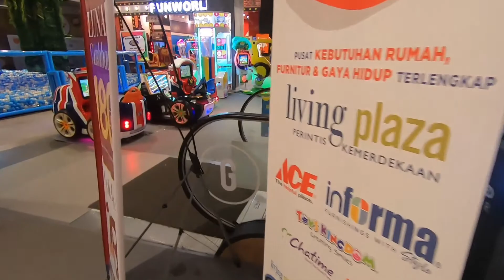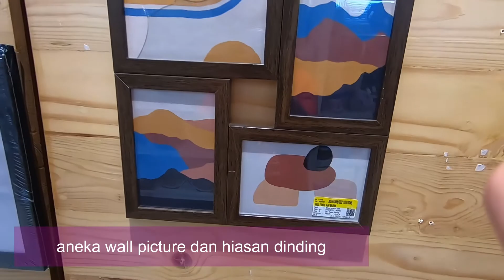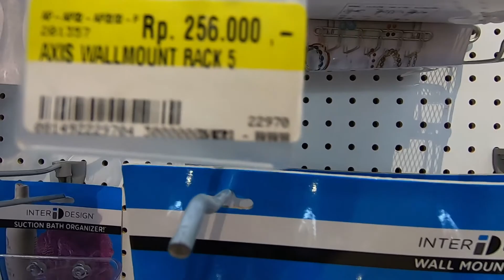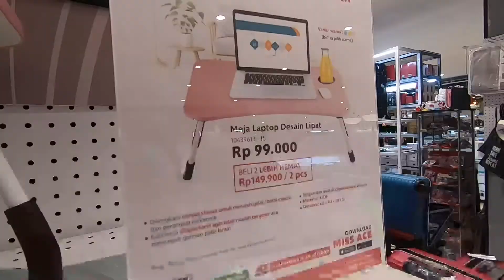ask ace store makassar - suasana belanja kebutuhan rumah tangga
beralamat di jalan perintis kemerdekaan tidak jauh dari pintu 1 UNHAS Makassar, menyediakan perlengkapan dan kebutuhan rumah tangga dengan kualitas terbaik.